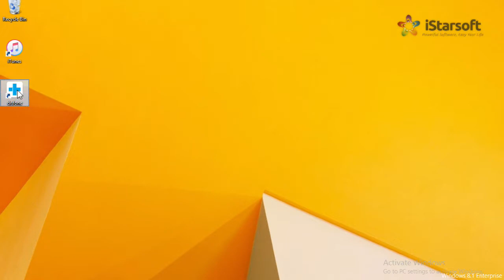How to Transfer WhatsApp from iPhone to Samsung Galaxy S8 (Plus)